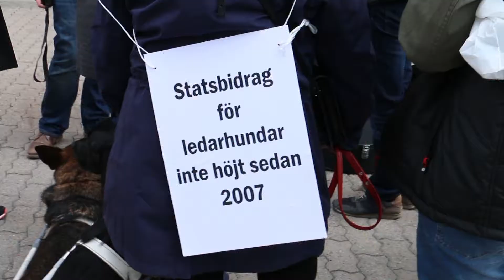Ledarhundsmarschen Riksdagen - Rosenbad 2015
Syntolkning: Utanför riksdagen gick på Ledarhundsdagen den 29 april 2015 en marsch till Rosenbad.
Ett tiotal ekipage samlades vid riksdagen och sjöng "Ge mig bara en hund".
En av parollerna för marschen, som hölls av Sveriges Ledarhundsförare och Ledarhundsklubben i Stockholms län, var att statsbidraget till ledarhundar måste höjas. Läs om marschen på